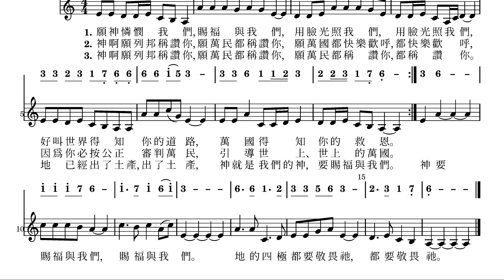願神憐憫我們 （詩67：1-7）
經文詩歌：願神憐憫我們 （詩67：1-7）
作曲：佚名，參考自山東老家庭教會手抄本
錄製：翟乃鑫
視頻：一起信主
圖片裁減：ImageMagic
音頻處理：Audacity
視頻合成：FFmpeg
編程：Python, Bash
電腦：Linux ( Ubuntu 18.04.5 LTS)